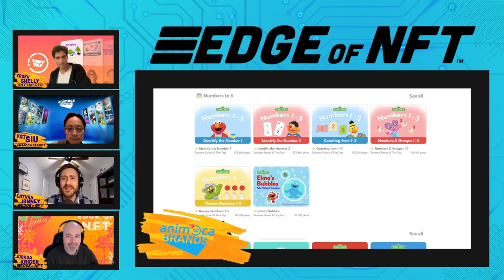Yat Siu Of Animoca Brands & Yogev Shelly Of TinyTap on How To Use NFTs To Leverage Learning & More!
The Innovative Educational site TinyTap is going Web3 w/ the help of powerhouse Animoca Brands!

Animoca Brands recently completed the acquisition of TinyTap, a user-generated content (UGC) educational technology company where anyone can produce content while earning a usage-based revenue share!

On this episode of the Edge of NFT, Co-Founder Yat Siu & TinyTap Founder & CEO Yogev Shelly talk about NFT powered learning and other stellar topics, so tune in NOW and learn about the future of online learning happening today! 💯

CHAPTERS:

00:00 START
01:47 Show Start
08:05 Shared Network Effect
12:34 TinyTap Utilizing Blockchain
20:10 ChatGPT TinyTap Integration
25:30 Network Effect in TinyTap
32:35 Where Will the Metaverse Gain Traction?
36:24 What is Next for TinyTap?
41:53 Animoca Brands Roadmap
46:06 Outer Edge LA & Animoca Brands
49:04 Excited About Regulation
54:04 Edge Quick Hitters w/ Yogev Shelly
1:06:56 Outro

Don't forget that we put together a gathering called NFT LA that brought out thousands of the world's most innovative doers in the NFT space and beyond.

Head to NFTLA.live to get tickets to our bigger, bolder, and better, but also as intimate and impactful event happening in Los Angeles from March 20th through the 23rd, 2023.